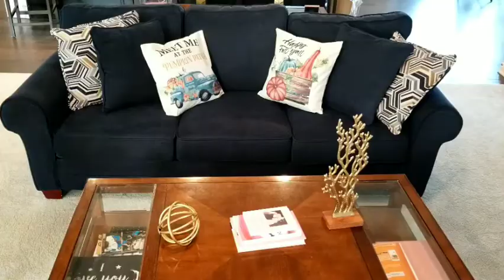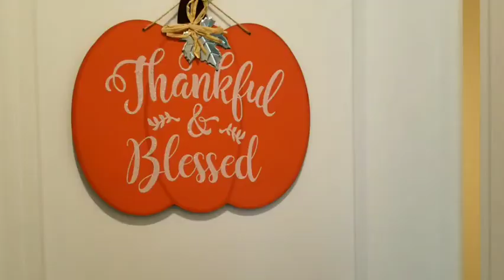FALL CLEAN + DECORATE WITH ME FOR FALL 2020! CLEANWITHME +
I hope you enjoy this cleaning motivation and decorating video with my fall decor accents. Since we are home most of the time, I was so excited to decorate. You don't  have to spend alot of money to decorate. most of my decorative items were from dollar tree, Michael's, and Joanne Fabics. Decorate on a budget.

EXTREME CLEANING MOTIVATION!! 🧹 CLEAN WITH ME. KIDS ROOM

LAUNDRY MOTIVATION 🧺 All day Laundry CLEAN WITH ME Clean After Dark Motivation Entryway/ Mudd room declutter and clean

Hi! I'm Victoria @ WorkWithV. I'm a work-at-home mom of Desiree @ desireesworkshop. I want to share my life in Maryland as a work from home mom. I make videos for moms, women, and homemakers and hopefully, I can inspire you to be your best you.

Hayden Calnin – ‘Warm With You’

Boundary Run -- ‘Sailing Ships'

Yoke Lore -- 'World Wings (reduction)’